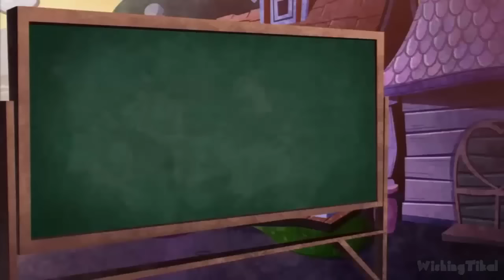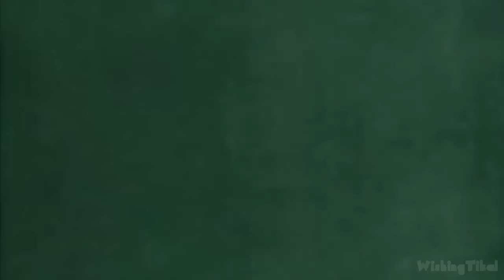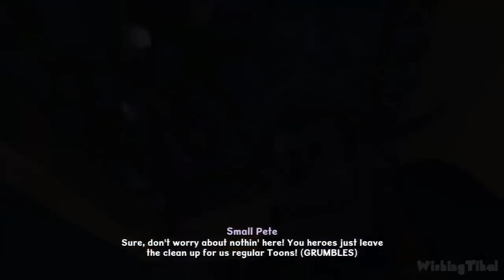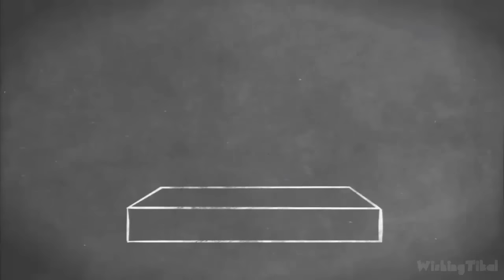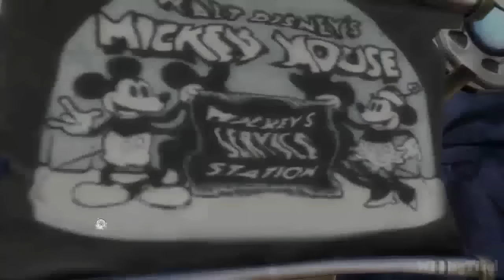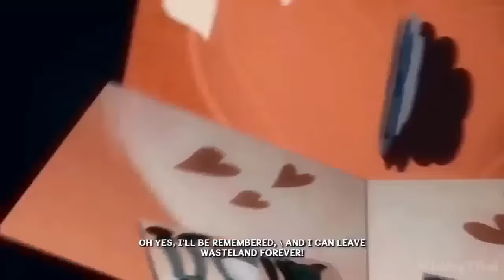Disney Epic Mickey 2: The Power of Two FULL GAME Longplay (PS3, X360, Wii U)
Disney Epic Mickey 2 Full Game Movie (PS3 WiiU, Wii No Commentary) walkthrough  Longplay